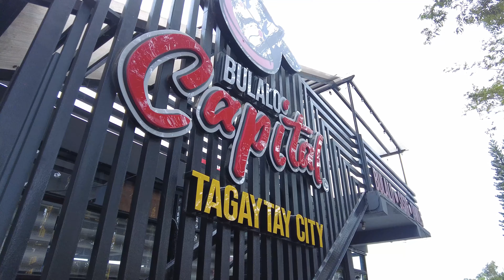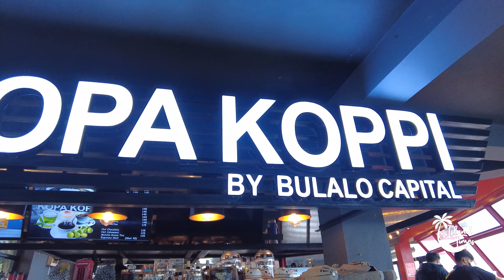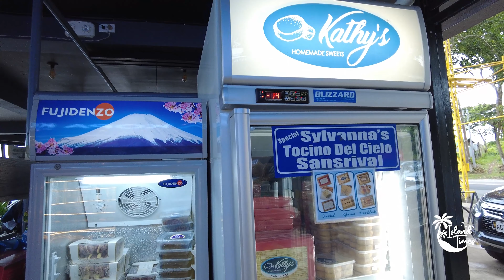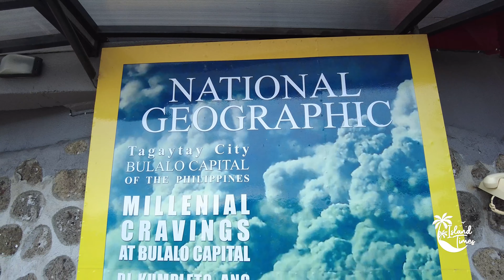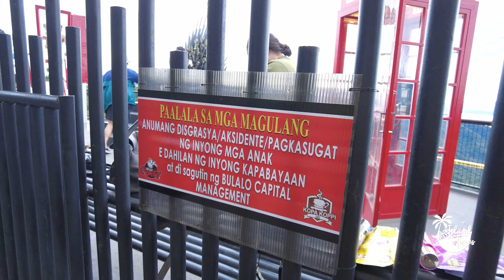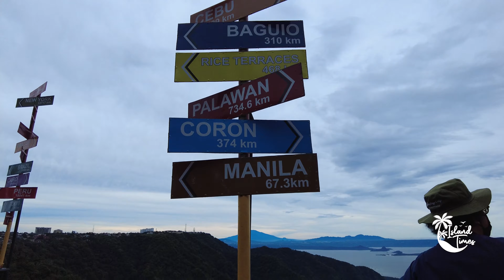[4K] Bulalo Capital Main Branch Nasugbu, Highway Tagaytay City | Walk Tour | Island Times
BULALO CAPITAL offers more than 30 RECIPES of BULALO. One of their best-seller is the Sizzling Bulalo (which we tried for this video).

They also have Karaoke Party, KTV Private Rooms, Acoustic Night (Thursday-Sunday) and an instagrammable 360 degree view rooftop that oversees the Taal lake and volcano.